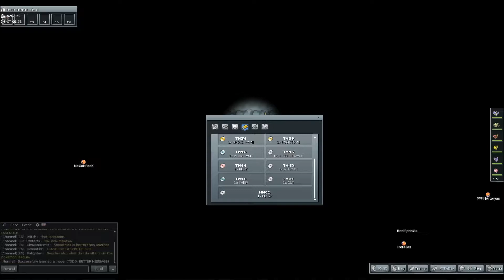PokeMMO Episode 22 - Rock Tunnel - Part 1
Austin and Sam resume their pokemon adventure, they soon realise, that the way forward requires going through a cave, again.